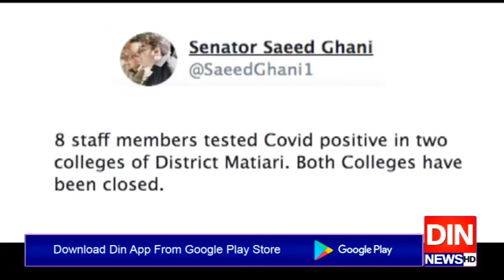کرونا ایس او پیز کی خلاف ورزی پر ایکشن